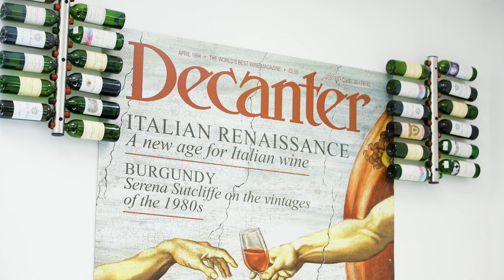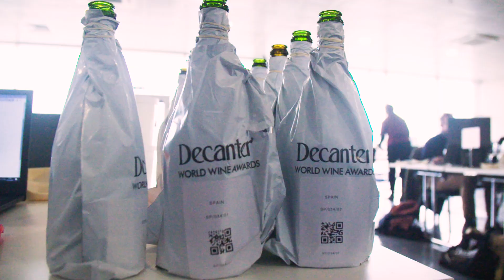Twenty years of Decanter World Wine Awards: Then and now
Twenty years ago Decanter World Wine Awards developed with the idea of creating a wine competition where wines would be judged regionally, by regional specialists, in a collegiate judging process.

From then to now, DWWA has grown to become the world's largest wine competition, know for its rigorous judging process and world-class judges.

Hear from some of the competition's longest-standing judges about their favourite DWWA memories, plus what's to come next from some of DWWA's newest experts.

Search all award-winning wines at awards.decanter.com